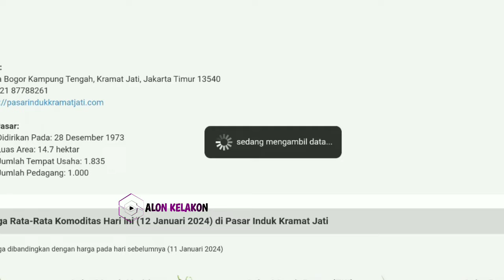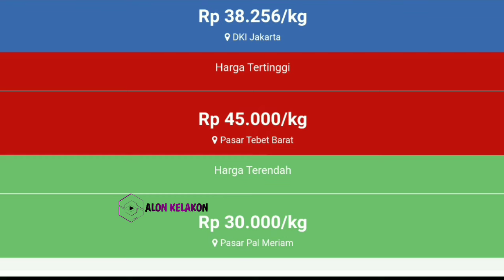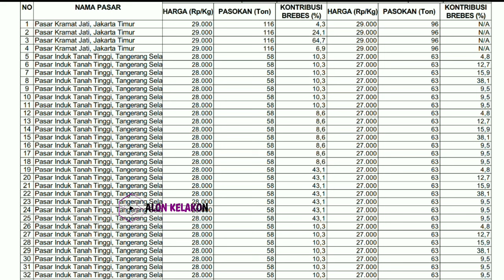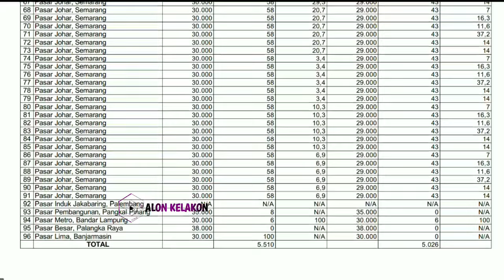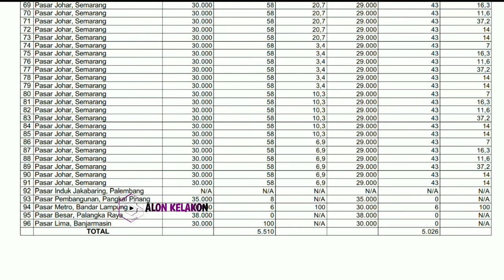harga bawang merah hari ini 13 Januari 2024 || harga bawang merah di pasar induk kramatjati Jakarta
Kabar terbaru harga bawang merah dari petani hari ini || cek harga bawang merah di pasar induk kramatjati jakarta hari ini  13 Januari 2024.

Info Harga bawang merah sekarang di pasar eceran  || Cek harga bawang merah hari ini  13 Januari 2024 di pasar bawang merah sukomoro nganjuk Jawa timur.

Kondisi Harga bawang merah pasokan di pasar saat ini || update terbaru harga bawang merah hari ini  13 Januari 2024 di pasar bawang merah Johar Semarang JAWA TENGAH.

Harga bawang merah 12 JANUARI 2024

SONAGI

KepreeTani
KepreeTube
KepreeTraveller
KepreeTaubat
KepreeTeam
KepreeTour
KepreeTernak
KepreetIn